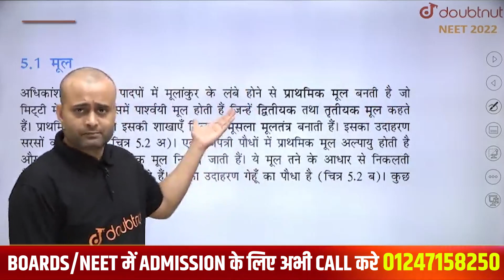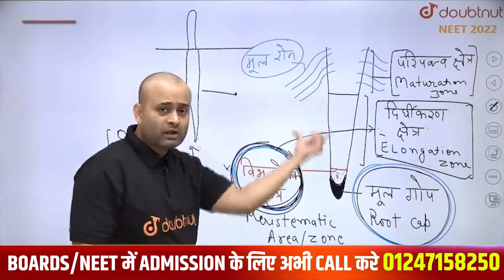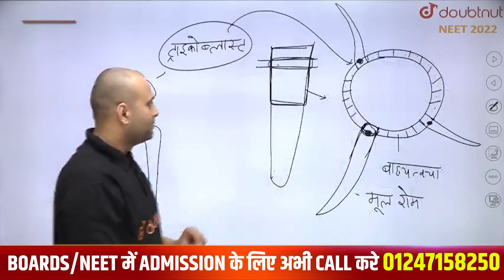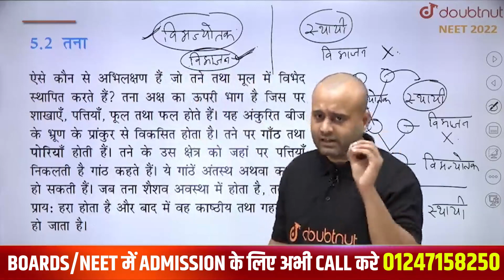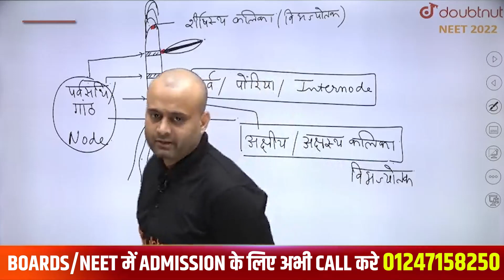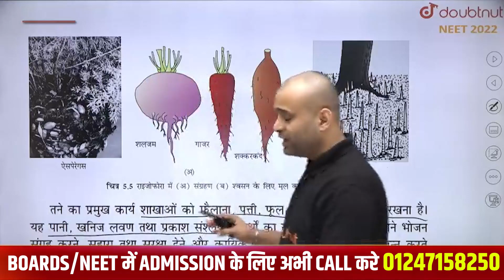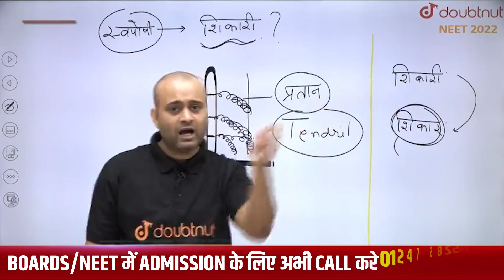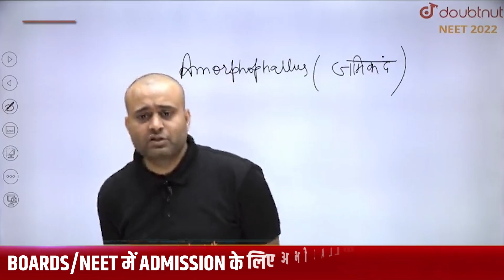पुष्पी पादपों की आकारिकी NEET 2023 Biology L - 2 Morphology of Flowering Plants | NEET Preparation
Class PDF, PYQs, Sample paper ke liye Telegram Join Kare.

पुष्पी पादपों की आकारिकी NEET 2023 Biology | Morphology of Flowering Plants |  Pushpi paadapon ki aakariki NEET 2023 Preparation | NEET 2023 Biology Strategy | NEET 2023 Preparation | NEET Study Plan | NEET 2023 Biology Syllabus🔥| NEET 2023 Study Plan | neet 2023 preparation | neet 2023 syllabus | neet 2023 batch | neet 2023 preparation strategy for droppers

Iss video me Parth sir aapko Pushpi paadapon ki aakariki ke baare mein padaenge sath me ye video aapko board exam class 11th preparation aur class 11th ki taiyaari me help karega.

🌎 NEET 2023 UDAAN BATCH 2.0 Join करने के लिए Google form Fill करें -

👉 Have Any Query? Ask Us.